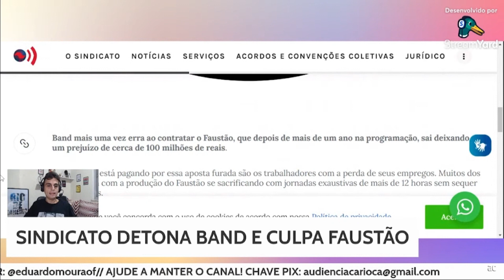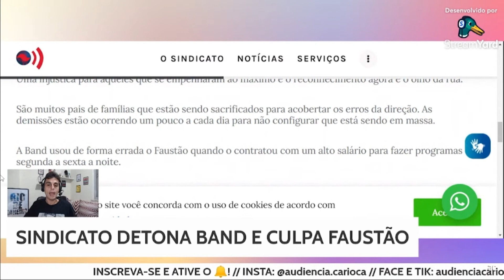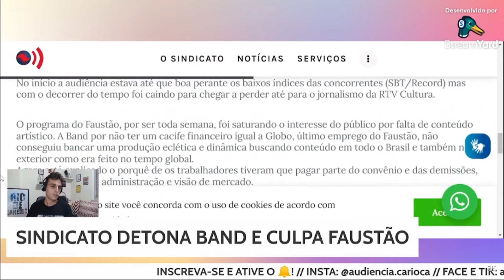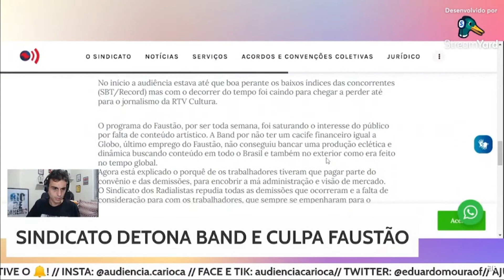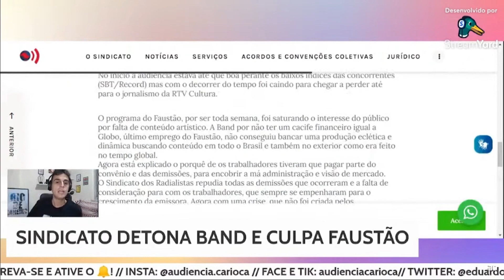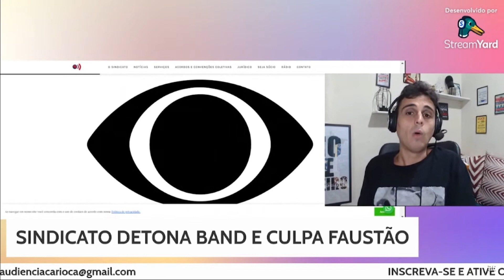FAUSTÃO e BAND são detonados por sindicato, após demissões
A Band foi duramente criticada pelo Sindicato de Radialistas de São Paulo, em um comunicado exposto no site da entidade, neste sábado (17). A entidade diz que a emissora está burlando demissões em massa e culpa a contratação de Faustão por um prejuízo milionário.

Band é acusada de burlar demissões em massa por sindicato, que culpa ‘Faustão na Band’

APOIE O CANAL AUDIÊNCIA CARIOCA